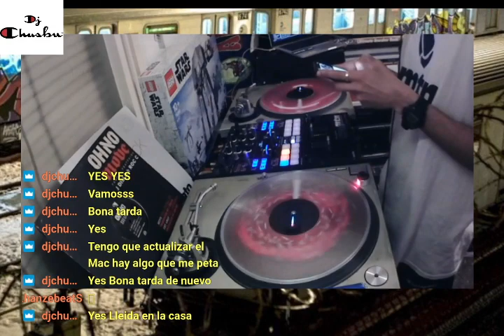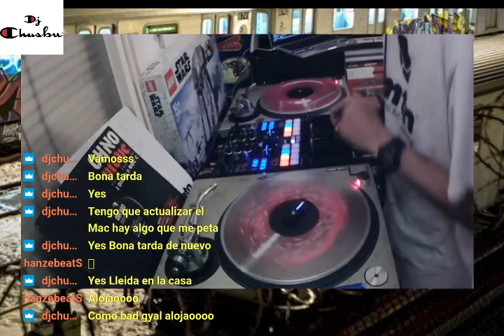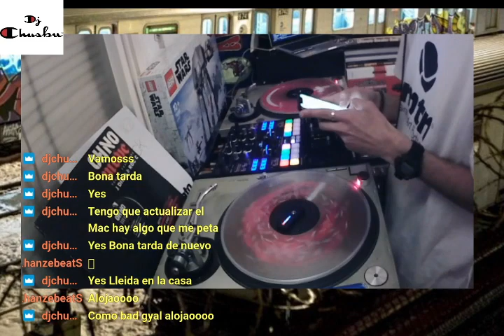probando los vinylos de serato sticker lock SEMANA 2